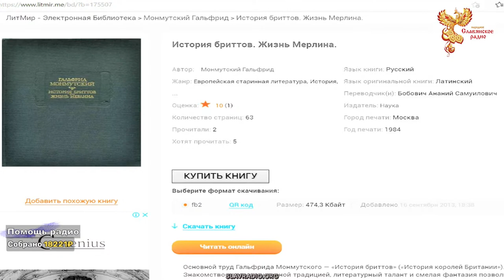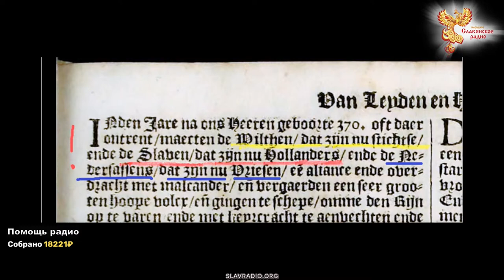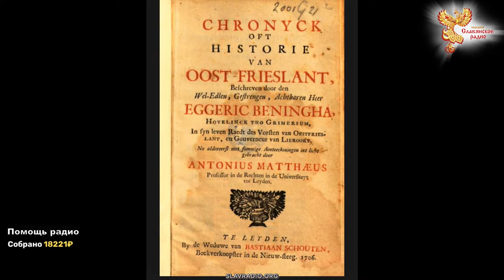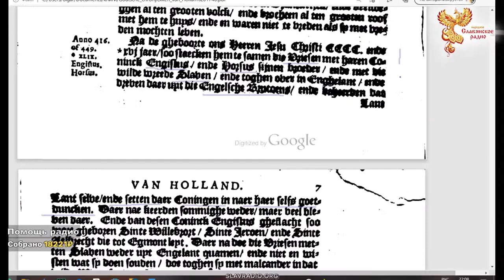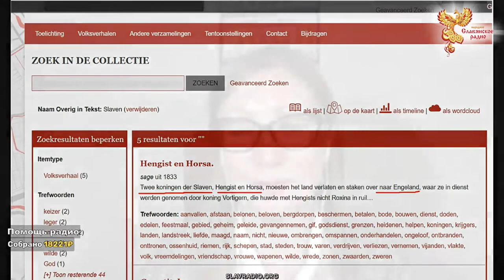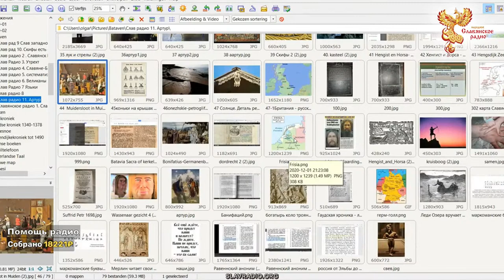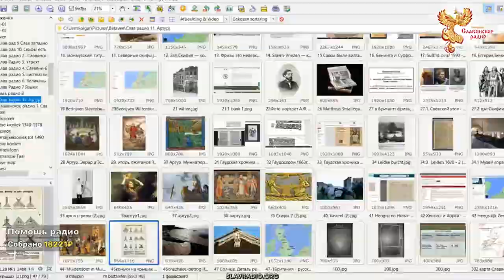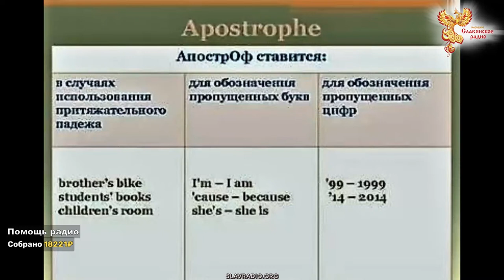Тайна короля Артура раскрыта!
Два открытия, сделанные историком и переводчиком О. Семёновой-Роттердам в недавнее время, стали основополагающими в установлении предков английского короля Артура.
Литература :
1. Mattheus Smallegange  «Nieuwe Cronyk van Zeeland: Eerste deel, vervattende de voor desen uitgegeven Cronyken van de Heeren Jacobus Eyndius en Johan Reygersberg, veel vermeerdert ontrent deses landschaps oundheden en herkomsten…» Часть 1, 1696, 785 стр. / Nieuwe Cronyk van Zeeland: Eerste deel, vervattende de voor desen uitgegeven ... - Mattheus Smallegange - Google Boeken
2. «Beschryvinge der stad Dordrecht : vervatende haar begin, opkomst, toeneming, en verdere stant ... Als mede een verzamelinge van eenige geslachtboomen, der adelijke, aal-oude, en aanzienlijke heeren-geslachten, van, en in, Dordrecht, enz. ...», by Balen Matthys, 1677 / Beschryvinge der stad Dordrecht: vervatende haar begin, opkomst, toeneming ... - Matthys Balen - Google Books
3. Melis Stoke «Rijmkroniek van Holland» (с 366 г. по 1305 г.) / Rijmkroniek van Holland (366-1305) (knaw.nl) стр. 2-3, строки 41-57 и 112-113).
4. Ольга Семёнова-Роттердам, статьи: Североморская Скифия - Британский гамбит (tart-aria.info) и Североморская Скифия! (tart-aria.info). Славяне крайне западной Европы -  Сага о Фризах (tart-aria.info) и Славяне крайне западной Европы (tart-aria.info) и Славяне - предки Голландцев Славяне - предки Голландцев. (tart-aria.info) ).
5. Goudse kronikje, 1440 г. / Впервые напечатана в 1478 году: под издательством Gheraert Leeu «Die cronike of die hystorie van hollant van zeelant ende vrieslant ende van den sticht van utrecht». /хранится Librije van het Streekarchief Midden-Holland. SAMH, Collectie Librije, signatuur 2306 A 9 /Gouds kroniekje (goudaopschrift.nl)
6. Six old English chronicles : of which two are now first translated from the monkish Latin originals : Bertram, Charles, 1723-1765 / Six old English chronicles : of which two are now first translated from the monkish Latin originals : Bertram, Charles, 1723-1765. nr 90023523 : Free Download, Borrow, and Streaming : Internet Archive
7. «Nederlandse Volksverhalen Bank» = Nederlandse Volksverhalenbank
8. «Zeeuwsch sagenboek», J.R.W en M. Sinninghe, Zutphen, 1933) / Zeeuwsch sagenboek » Sinninghe, J.R.W. » 1933 - Pag. 12 | Delpher
9. «История работ учёных, или Беспристрастный отчёт о книгах, недавно напечатанных во всех частях Европы: с особым отношением состояния обучения в каждой стране». = The History of the Works of the Learned. Or, An Impartial Account of Books Lately Printed in all Parts of Europe. With a Particular Relation of the State of Learning in each Country. 1699,  London, 784 стр.  / F R Y A ~ S K É D N I S E: 1699 book review of "De Frisiorum Antiquitate" (fryskednis.blogspot.com) / История работ учёных, или Беспристрастный отчёт о книгах, недавно напечатанных во всех частях Европы: с особым отношением состояния обучения в каждой стране: Бесплатная загрузка, заимствование и потоковая передача : Интернет-архив (archive.org)
10. Петра Суффрида «De Frisiorum Antiquitate» = «О древности Фризии». 1590. / Suffridi Petri, De Frisiorum antiquitate et origine libri tres, etc - Google Play Books